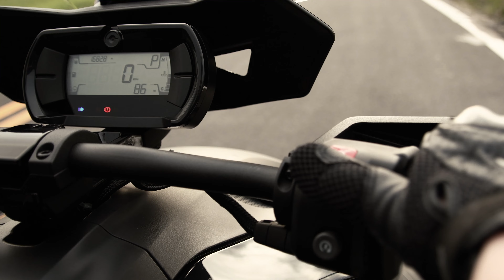Naming my Can-Am Ryker: Meet the Woman Behind the Name!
I always love hearing why people name their motorcycles.  I put a lot of thought into the perfect name for my Ryker.  Meet Eleanor.  I think you'll love her just as much as I do.  Leave her a comment and say hello!

Insta 360 One X 2
Insta 360 moto mounting kit
Insta 360 invisible selfie stick
Vinyl Wrap Tool kit
Heat Gun for vinyl application
Chameleon Blue to Purple Carbon Fiber Vinyl Wrap
2” Rox Risers for 7/8” handlebars
Quad Lock Motorcycle mount kit and case:
Grip Puppies Handlebar Grips
Throttle Hand Rest
SHAD saddlebag
SHAD saddlebag rack
Cardo Packtalk Bold
Cardo Packtalk Slim
Ryker cover
First-aid kit
Tire Pressure gauge
Frogg Toggs Rain Gear (pants)
Compression Packing Cubes (rain gear storage)
Camera bag

MOTOVLOGGING ACCESSORIES:
Handlebar mount
Purple Panda Microphone
GoPro Mic Adapter
Helmet Chin Mount for GoPro
Vlogging GoPro Case (the one I use on my helmet)
GoPro Hero 7 Black